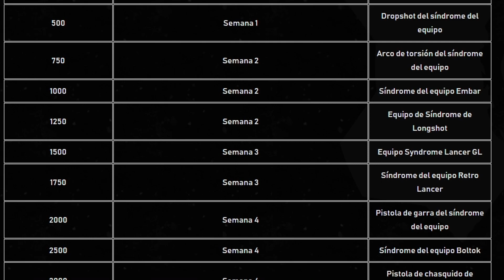COMO OBTENER A KAIT BLACK STEEL Y LOS SKINS SYNDROME SIN COSTO EN GEARS 5!! - Gears Esports - INFO